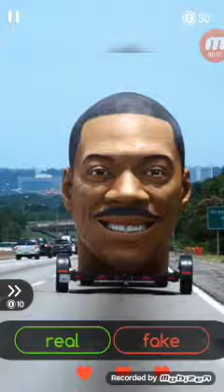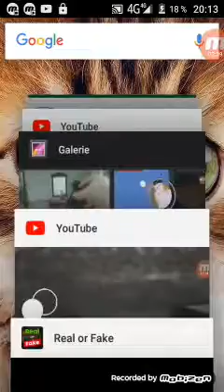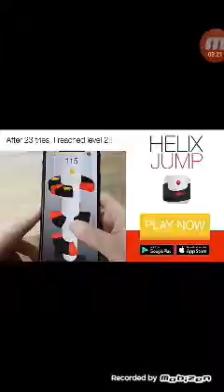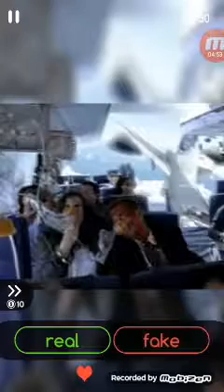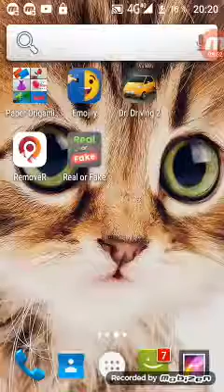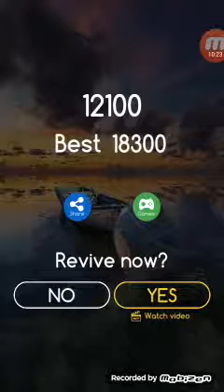Real or Fake